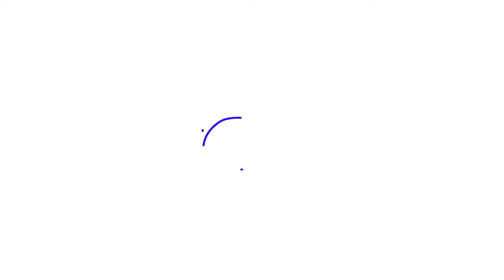5. Dean McEvoy - Replicating international businesses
Dean McEvoy explains the positives and negatives in replicating another successful business model.